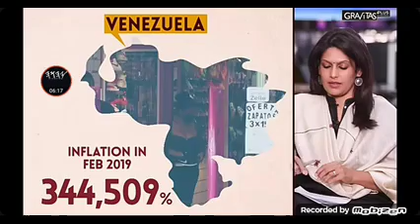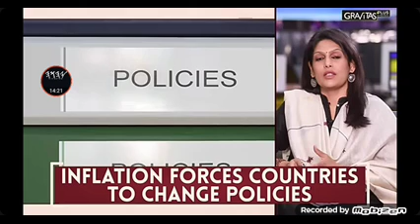This kingdom is no different than any others of the past. Sirach 10:8